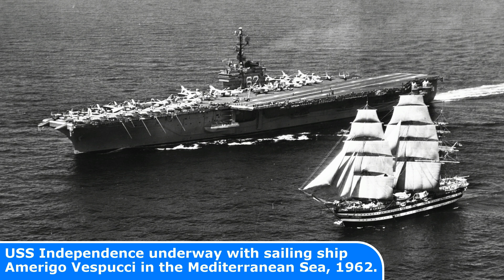32 Of History's Most FASCINATING Photos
32 Of History's Most FASCINATING Photos (VOL. 60)

Today's Historic Photos: